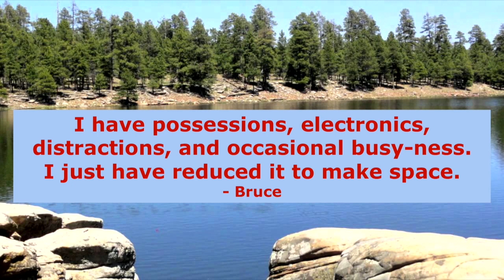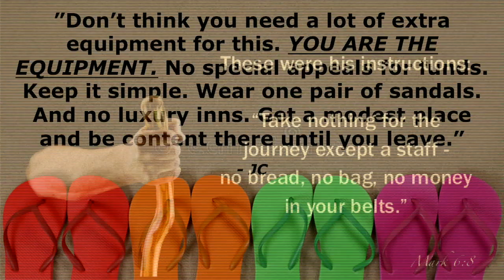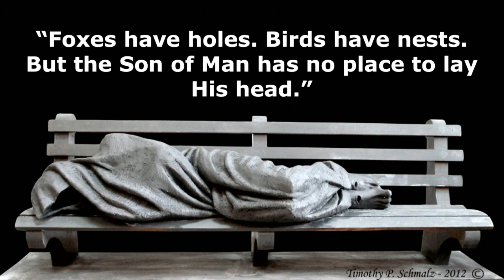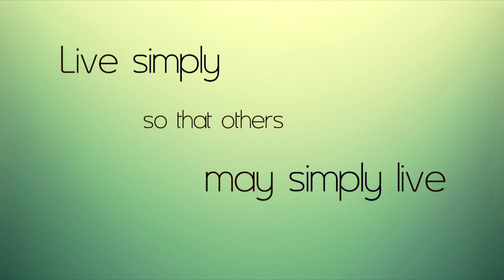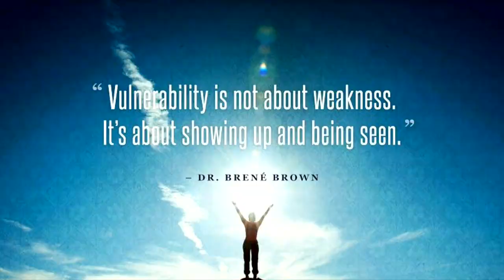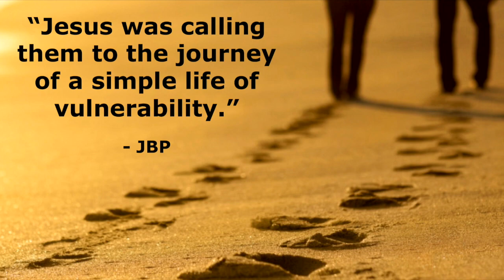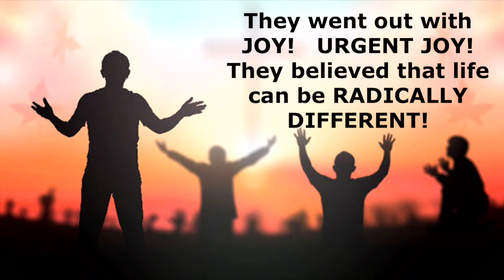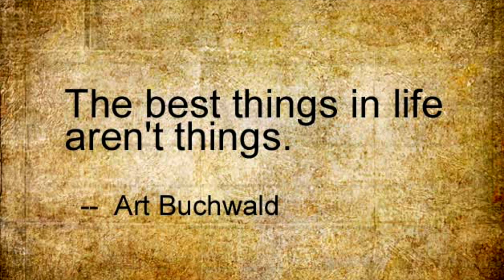July 15, 2018 - The Simple Life